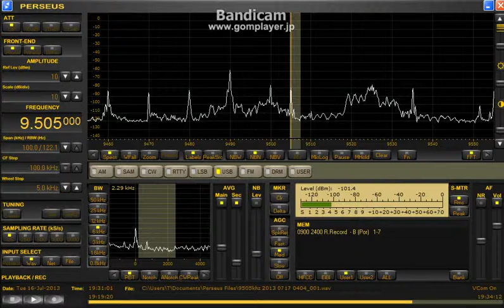9505 kHz Sudan July 16, 2013 1900 1930 UTC